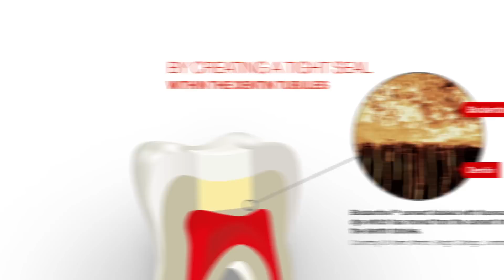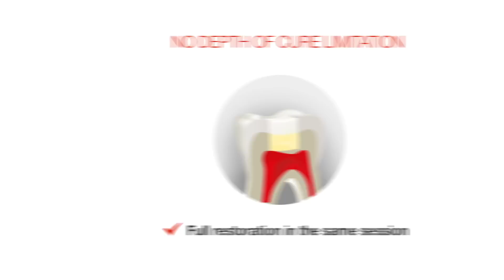3 reasons to use Biodentine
Discover the 3 reasons why you should use Biodentine to save time in your practice.